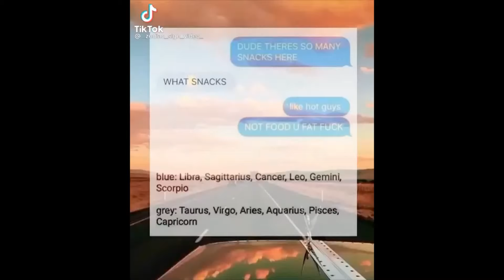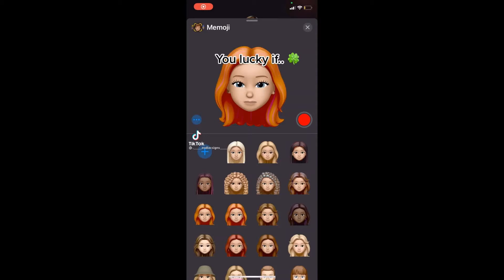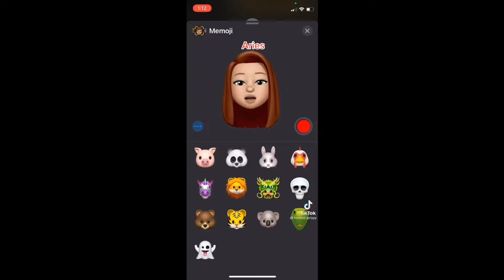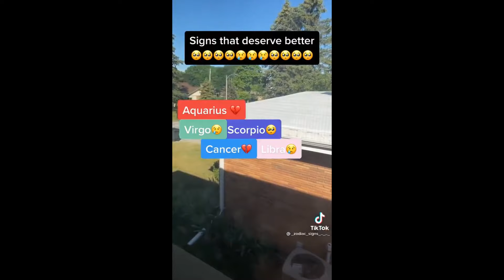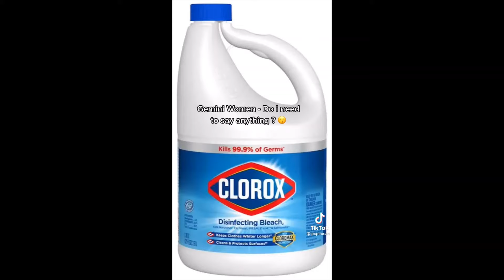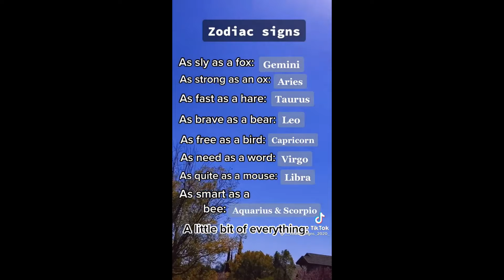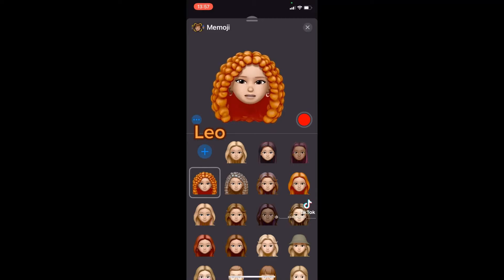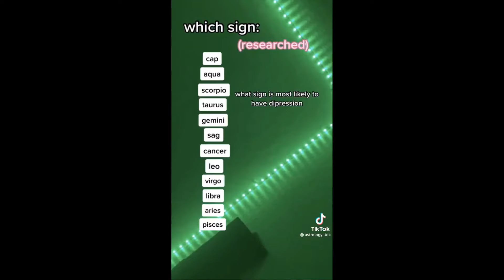Zodiac Signs tiktok compilation (part 36)